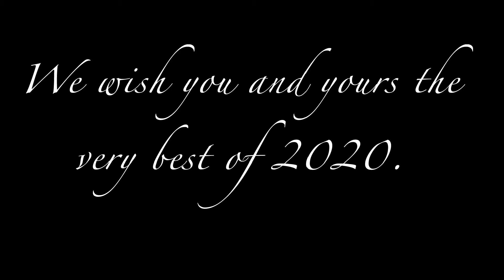Happy New Year 2020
With gratitude for a wonderful 2019, we wish you and yours the very best of 2020. Hapy New Year from IN Series.